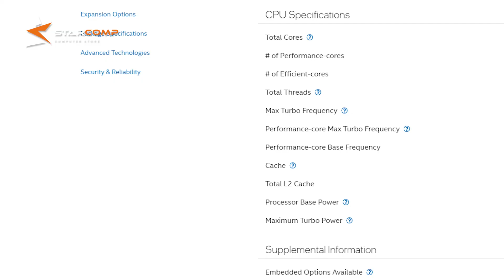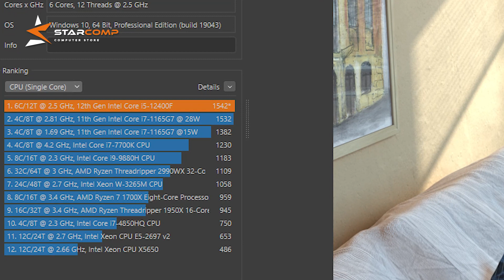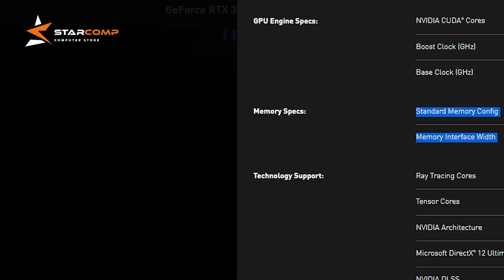PASANGAN IDEAL NO DEBAT! Pengen nyicip Intel Alderlake 12400f RTX 3050 bisa banget pake racikan ini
Cukup Ideal ini mah... kalo mau naik lagi ke teknologi DDR5 masih bisa bangettt😆

Spesifikasi

Gigabyte RTX 3050 8 GB GDDR6
MSI B660M Mortar
PNY XLR8 32GB Kit 3200MHz DDR4
Adata XOG SX8200 1 TB
Corsair RM650
ID-Cooling SE-234-ARGB